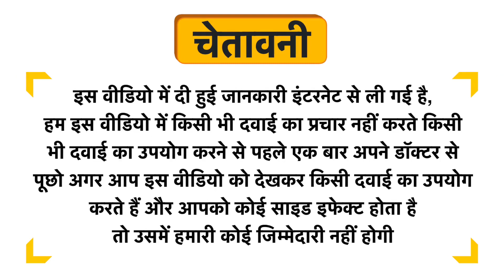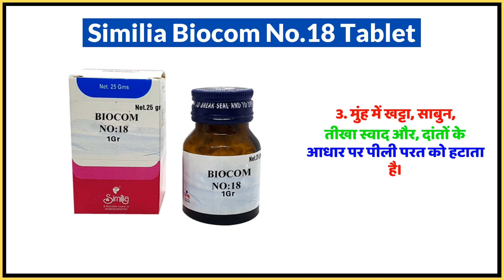Similia Biocom No.18 Tablet Uses in Hindi | Side Effects | Dose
Similia Biocom No.18 Tablet Uses in Hindi | Benefits | Side Effects | Dose